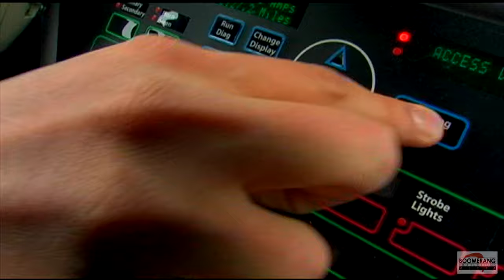High School 9-1-1 Trailer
High School 9-1-1 chronicles a year in the life of the only ambulance service in Darien, Connecticut that just happens to be run by high school teenagers?!  This one-of-a-kind organization services 20,000 residents 365 days a year, 24/7 and responds to over 1500 emergency calls annually.